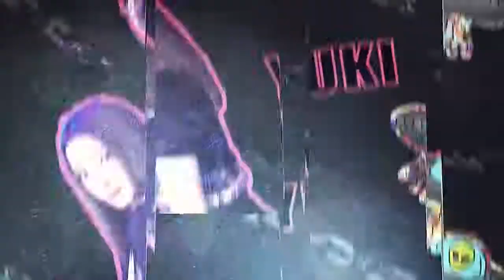[SUB ESPAÑOL] PURPLE KISS | [P.S.NOTE] - Cast pearls before swine - Performance Video Behind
Non-profit use.

P.S.NOTE] 퍼플키스(PURPLE KISS) '돼지 목에 진주 목걸이(Cast pearls before swine)' Performance Video Behind

※ You can select the ENG subtitle in this video.
(위 영상은 영어 자막과 함께 감상하실 수 있습니다.)